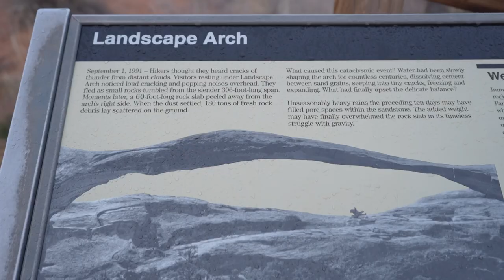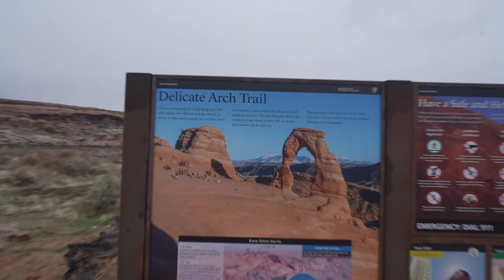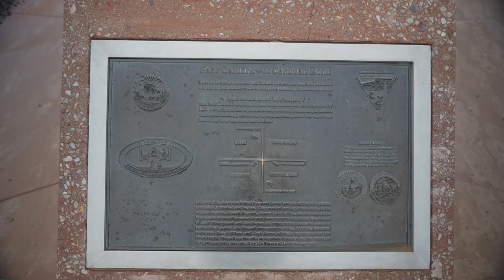Unmissable Sights: Landscape Arch And Delicate Arch At Arches National Park!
0:00 Intro Landscape Arch
1:05 Delicate Arch
1:59 Back to the Van
2:41 Leaving Arches
2:57 Colorado
3:19 Four corners
4:27 Photos

CAMERA GEAR

SUPPORT US